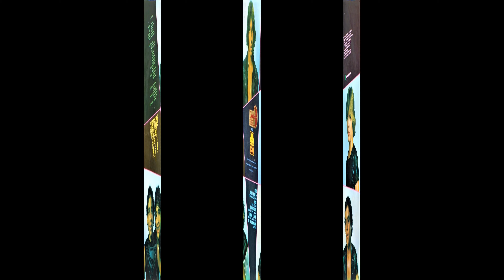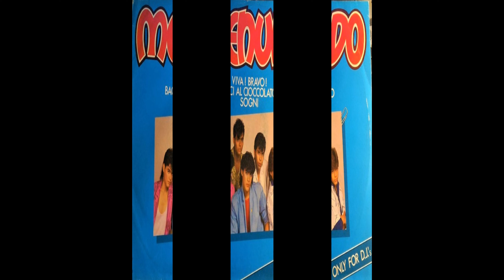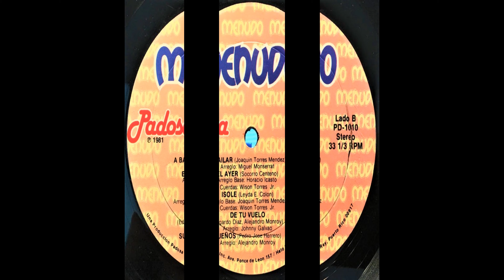Menudo Fuego (Kike Summer La Sirena Mix) (2019)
De el Album Fuego (1981).Este Album Contiene Exitos, como Madre,El Momento Del Adios y Dona Tecla.Enjoy!